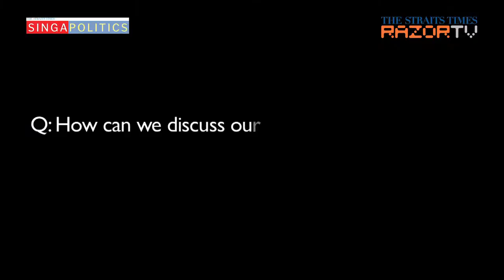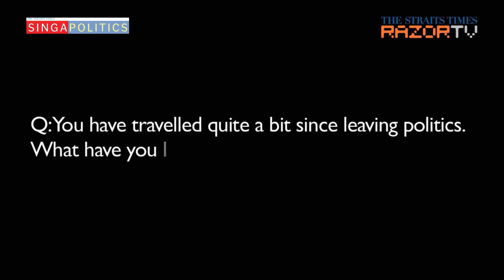Supper with Lim Hwee Hua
Former Second Minister of Finance and Transport Lim Hwee Hua discusses why the actual sum of the reserves cannot be revealed, what she misses about politics and the things she has learnt from her travels.